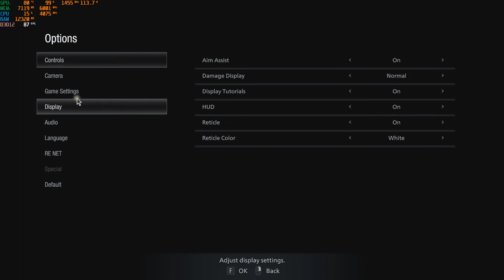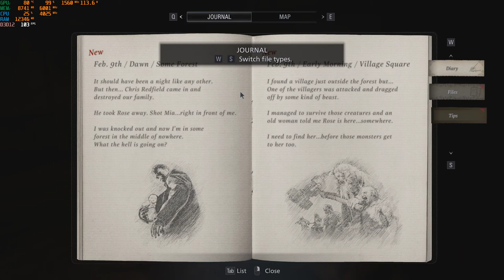Resident Evil Village with G733QS Ray Tracing ON.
Gamer notebook spec:

Rog Strix Scar III G733qs
Cpu:  ryzen 5800 h
Ram: 32 Gb
Vga: Rtx 3080 mobile 16 gb
Ssd: 1 Tb Nvme
Display: Full hd 300 hz ips Sharp

Settings: Everything maxed out.